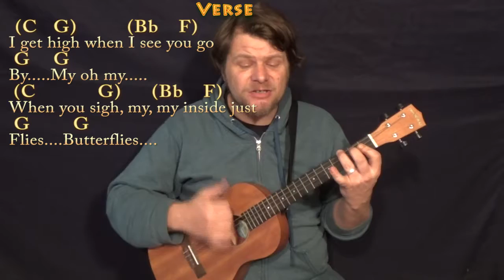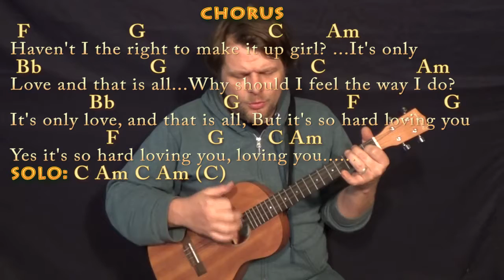It's Only Love (The Beatles) Bariuke Cover Lesson with Chords/Lyrics